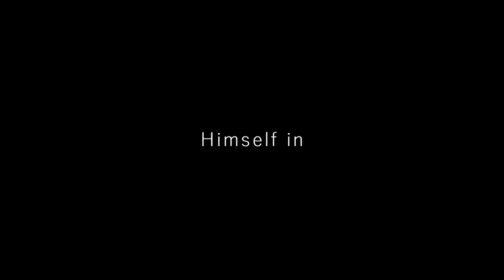CONTRIVANCE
Firstly, these are my best bo3 clips ive hit since I started sniping (8 months ago). pls dont hate
This is also my first ever proper rock edit so constructive criticism would be much appreciated through twitter dms @Rheanyyy

Song -
BIV - Fours Years
BIV - I Am Hate
BIV - Extraction